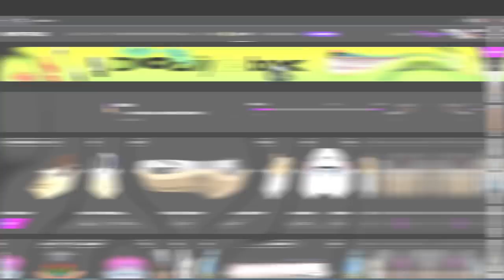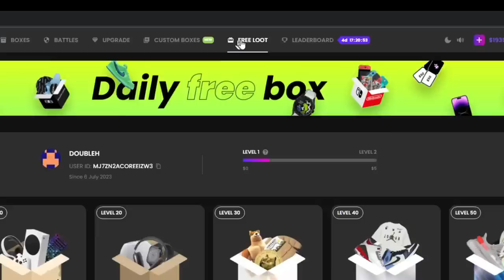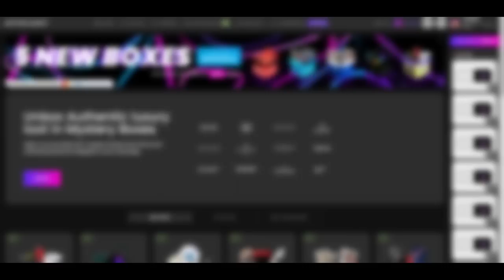This *NEW* Update Helped Me STEAL Everyone's VC...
In today's video Double H plays the NEW NBA2K23 Update! They updated and increased all of the stage vc court amounts! So Double H decides to takeover the stage and see if he can steal everyone's vc now that the court are higher! *Must Watch